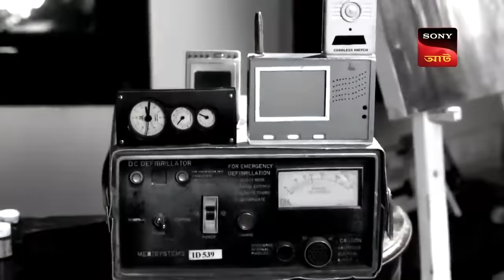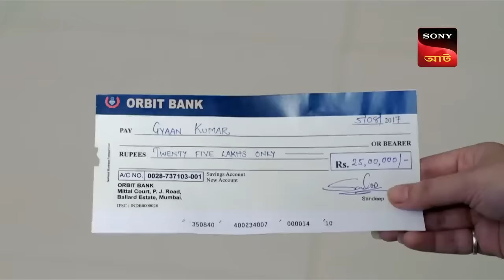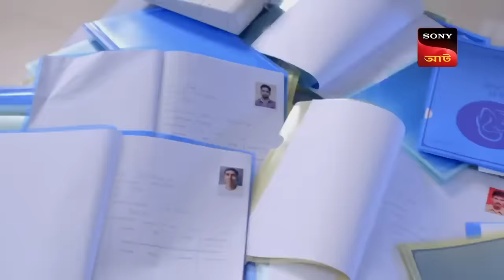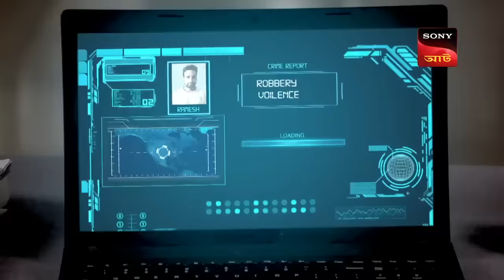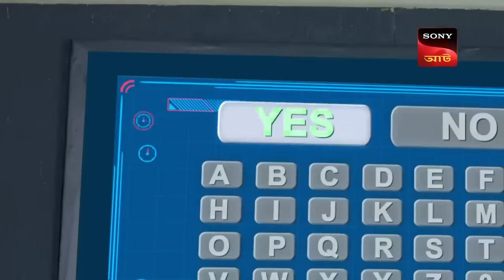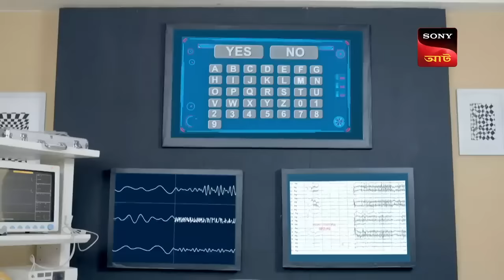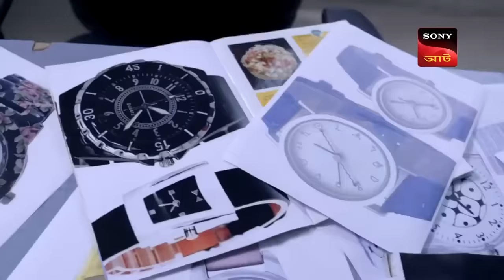The Paralysed Criminal | CID (Bengali) - Ep 1449 | 31 Dec 2023 | 2023 Rewind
Episode 1449: The Paralysed Criminal
Dr. Salunkhe receives a call from Mansi, the wife of his college mate, Keshav. She informs him that Keshav is dead. When the CID team rushes to the crime scene, they find Keshav in the bathtub with marks of injuries on his body. Before the CID can begin an investigation into the crime, another crime, that of Dr. Ashok, who is also Salunkhe’s college mate, is found in a similar fashion. Then, Dr. Salunkhe receives a call from the criminal himself. Why is the criminal targeting Dr. Salunkhe’s college mates? Watch this episode to find out.